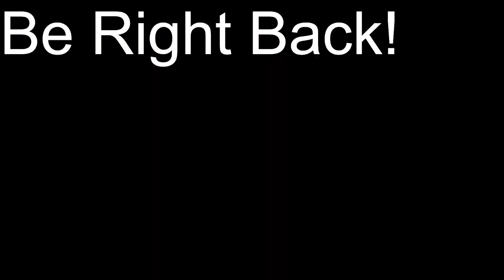Sandman's Dimension 01 - Mobility Required